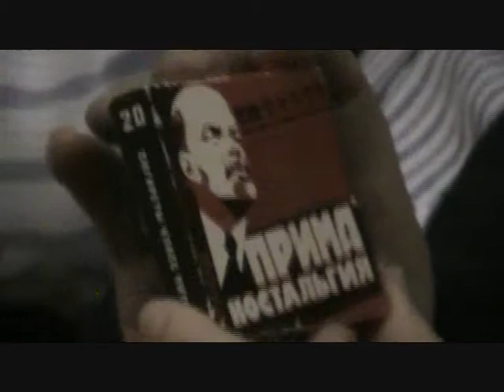Gian Piero PIRETTO TerzaPARTE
La vita privata degli oggetti sovietici - Interessantissima Conferenza tenuta presso la sede dell'Erca di Nizza Monferrato (At)